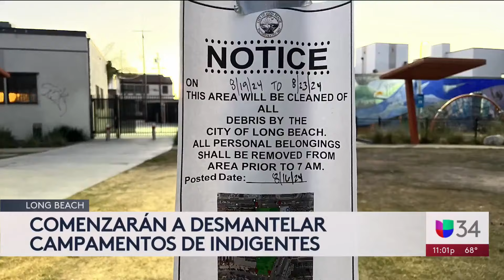Todo listo para que Long Beach comience a remover campamentos de indigentes: ¿cómo lo hará?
A partir de este lunes, la ciudad de Long Beach comenzará a aplicar nuevas políticas con respecto a los campamentos de indigentes en áreas públicas y quienes se nieguen a irse serán citados o arrestados. Según se indicó, se ofrecerán servicios y refugio a los desamparados, pero algunos activistas se oponen a esta iniciativa.